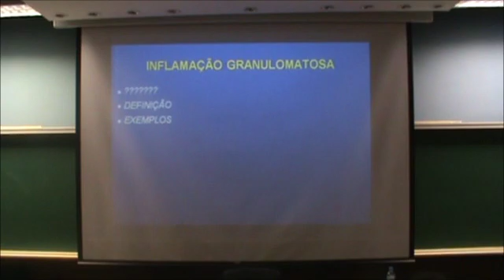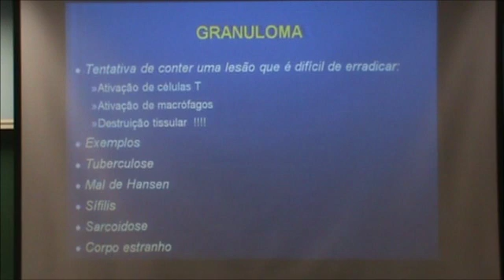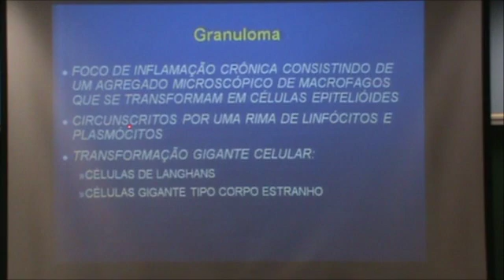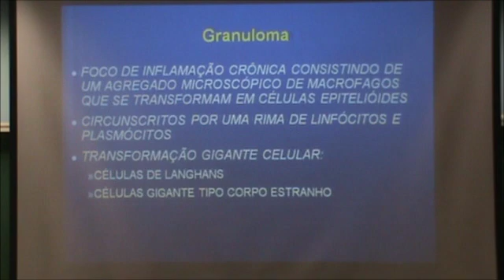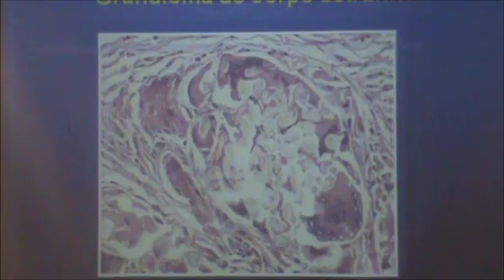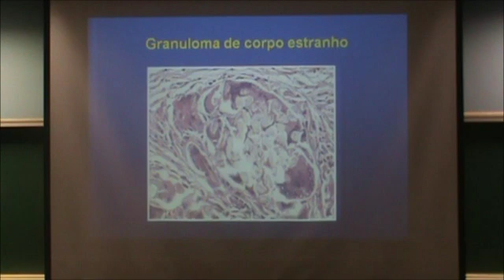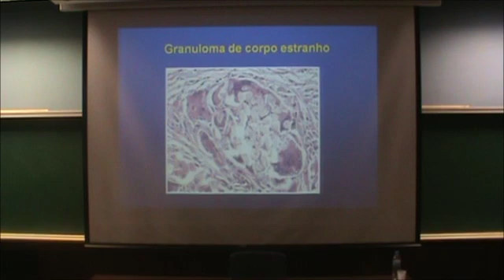Inflamação Granulomatosa.wmv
MPT0220 - Disciplina de Patologia Geral
Faculdade de Medicina da USP - Departamento de Patologia
Inflamação Granulomatosa
Profa. Dra. Thais Mauad